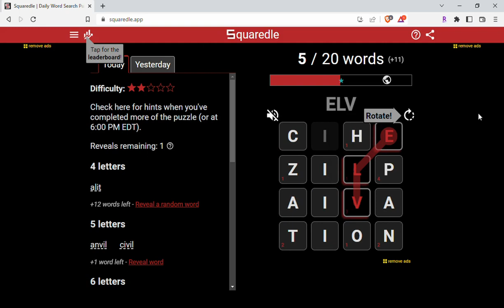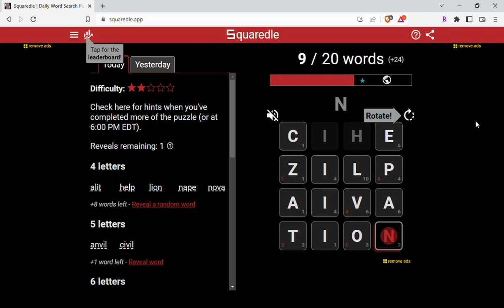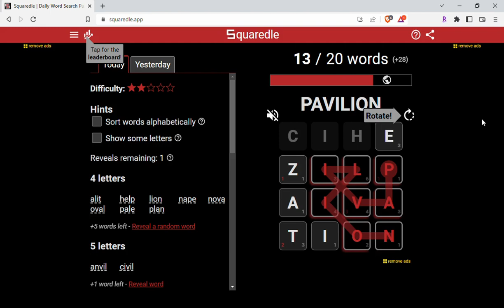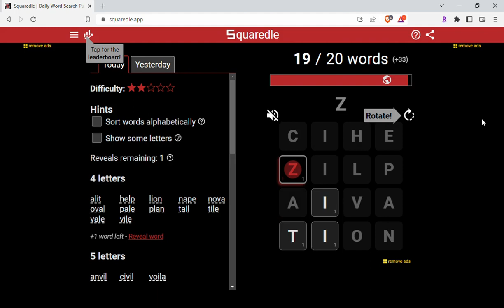Solve Today's Squaredle: 11/5/2022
Watch my computer solve today's Squaredle puzzle!